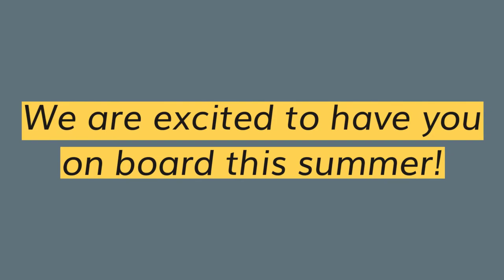Miguel Alaniz - Taco - Cabin Counselor